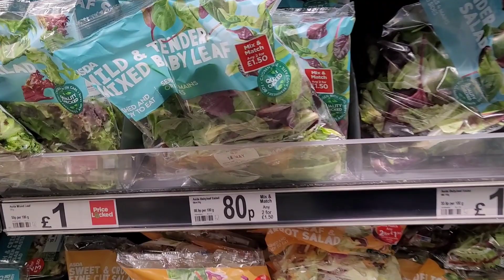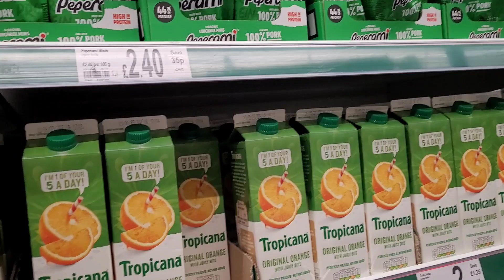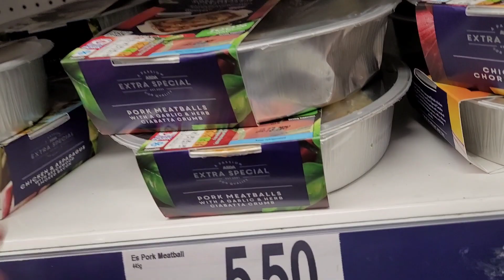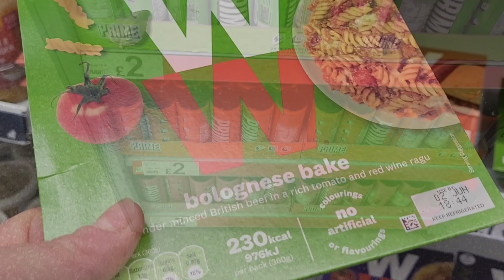OMG! That REALLY just happened in ASDA!!! 🫣🤯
Popping in to Asda today was very nearly a trip to A&E! Find out why in today's video! Emma did a thing and you will see what that was and also find out why her car is not working!

POP UP ANIMAL PEN